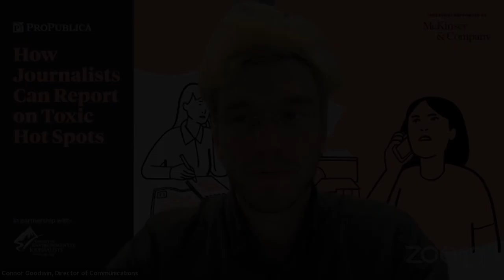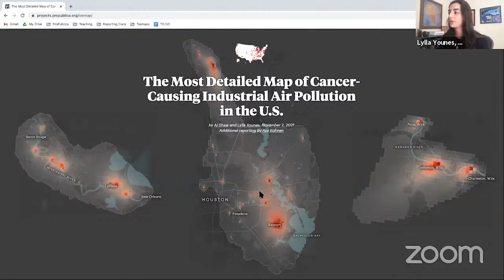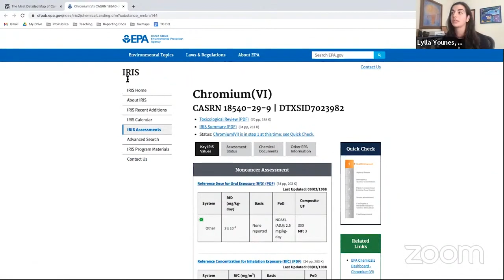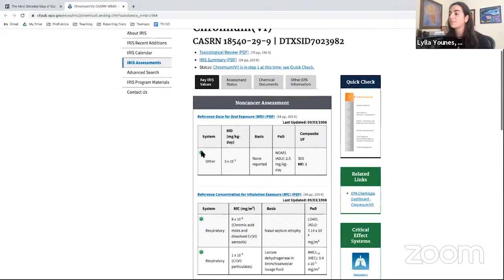A Journalist's Guide for Investigating Toxic Hot Spots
In November, 2022, ProPublica published a groundbreaking map that showed the spread of cancer-causing air pollution from industrial facilities into nearby neighborhoods.

In this hour-long webinar, ProPublica reporters showed how local journalists use this new tool to illuminate the risks their communities face and to hold government and industrial facilities accountable for pollution problems. Our reporters explained how to use the map to uncover air pollution problems, decipher what the data means and tell these stories locally.